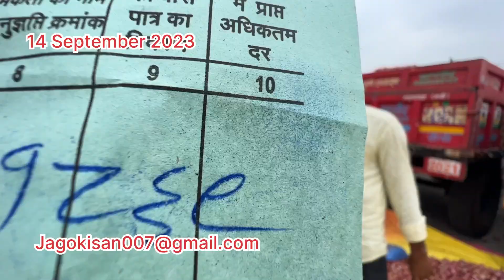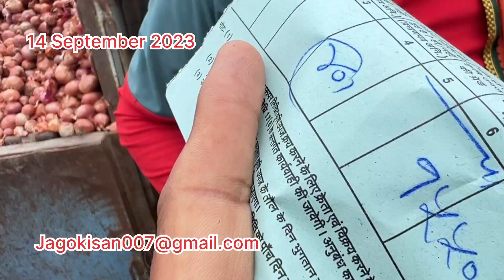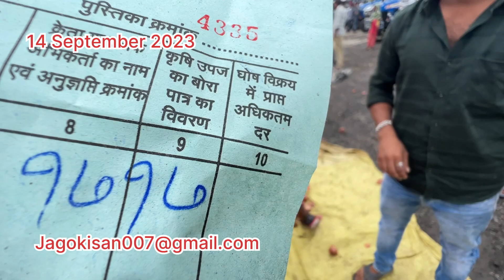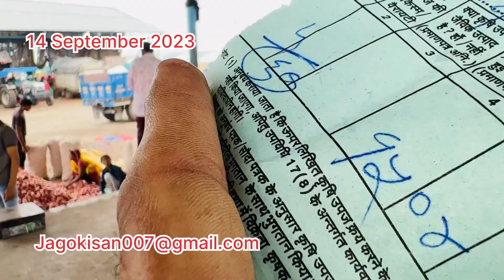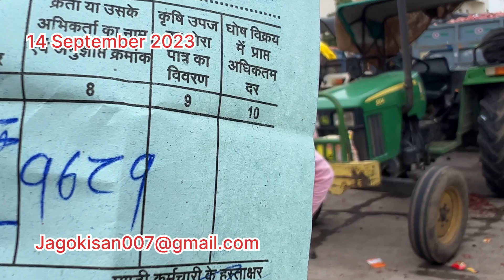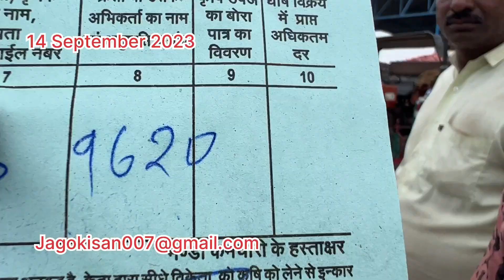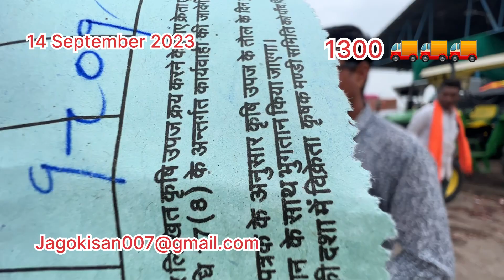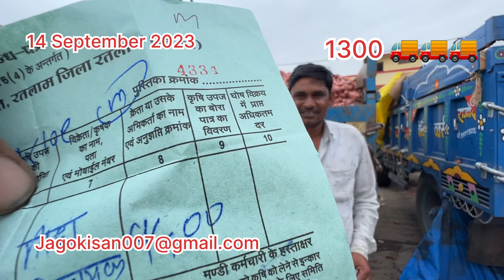14 September 2023 प्याज़ के भाव रतलाम मंडी Onion Price कांद्याची किंमत Jago Kissan Youtube channel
प्याज़ के भाव रतलाम मंडी Onion Price कांद्याची किंमत Jago Kissan Youtube channel

रतलाम कृषि मंडी में प्याज़ की नीलामी सुबह 9:30AM बजे प्रारंभ होती है ।

                  --सूचना--

                --सूचना--

धन्यवाद। 🙏🙏

Ramgopal Dhakad
Jago Kisan Channel